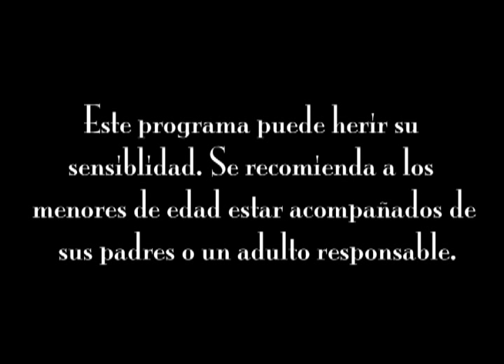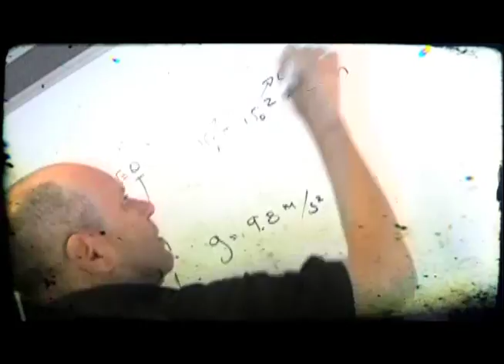Fuera de Foco - Episodio 2: Trabajos en altura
Programa periodístico sobre oficios que no cualquiera realiza